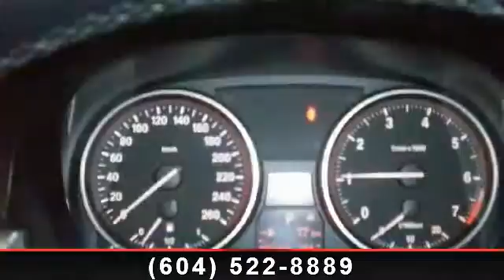2009 BMW 1 Series - Kabani Auto 2 - New Westminster, BC v3m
Kabani Auto 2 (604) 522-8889

Imagine yourself in this 2009 BMW 1 Series 128i. If you are looking for a first class ride you have found it. This vehicle comes with a reliable 6 cylinder engine, connected to a smooth shifting automatic transmission. Enjoy these notable features: Daytime Running Lights, Rear Head Air Bag, Variable Speed Intermittent Wipers, Intermittent Wipers, CD Player, Premium Synthetic Seats, and Trip Computer. This car won't be available much longer.